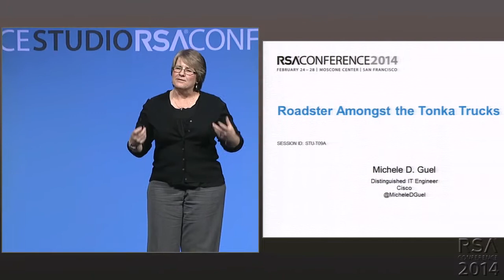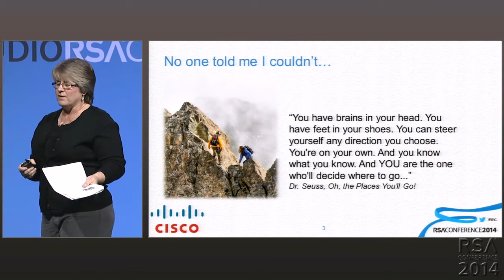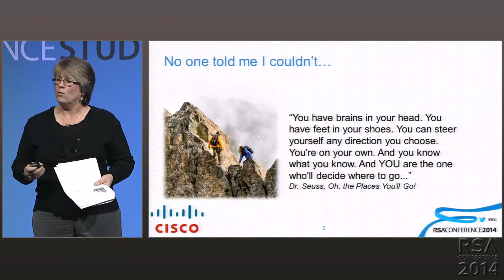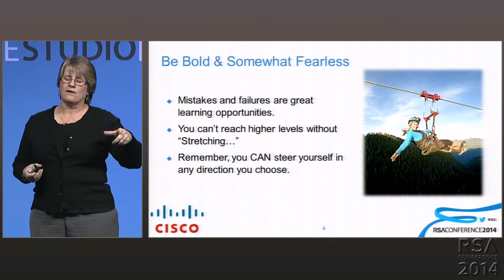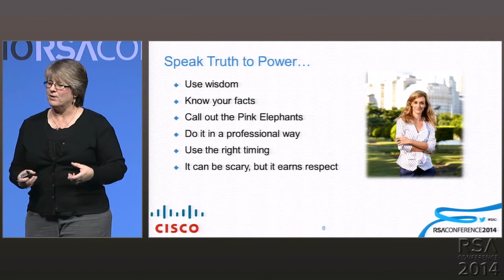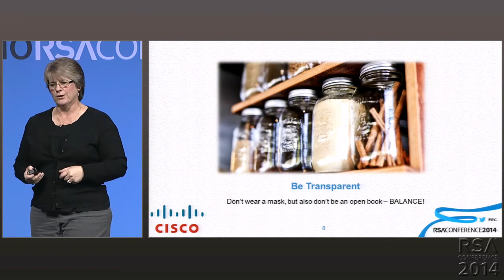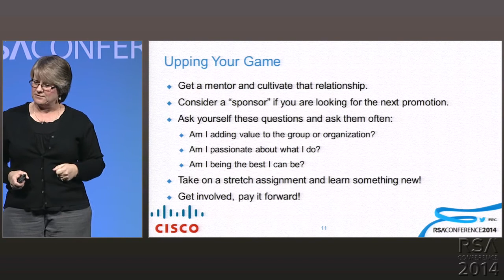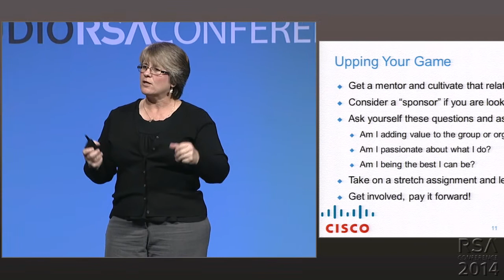Roadster Amongst the Tonka Trucks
Michele Guel
Distinguished IT Engineer/Senior Security Architect, Cisco

The goal is to encourage women to embrace their passion and excel in their fields, especially male dominated files fields such Information & Network Security. Often, women find themselves among the very small minority in senior technical meetings and feel like they are navigating in a sea of Tonka Trucks. This session will provide an interesting and humorous insight into one woman's journey.